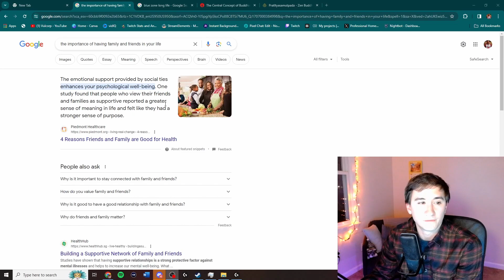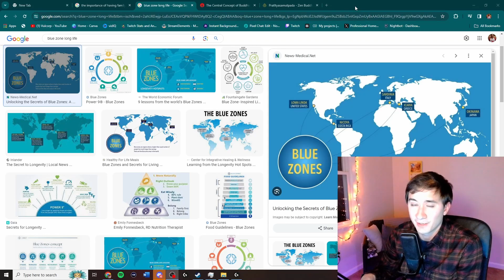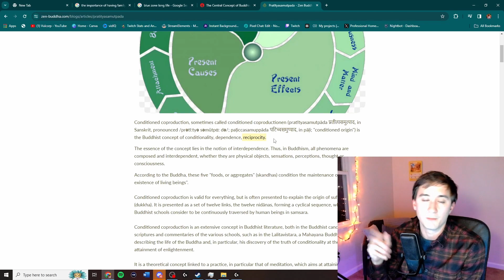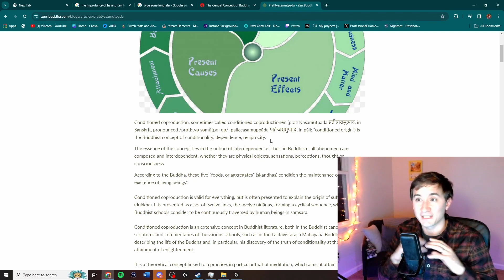Why Having Friends Matters More Than You Think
in this sappy video i talk about why friends are so important